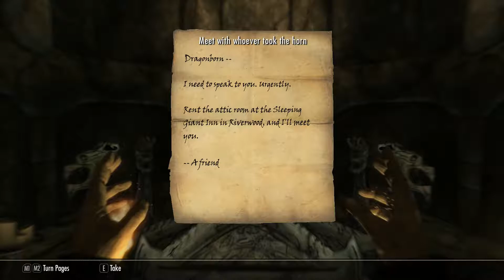Jurgen's Horn is Missing! (Skyrim ep2 part 2)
Hello everyone this is the second part of yesterday's video, I hope you enjoy